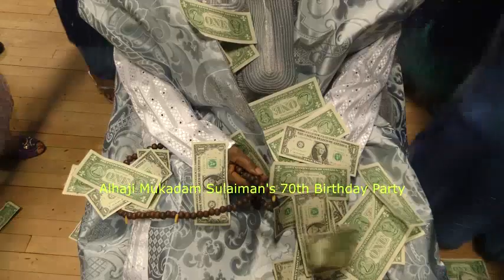Alhaji Mukadam Sulaiman @ 70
3 In One Video